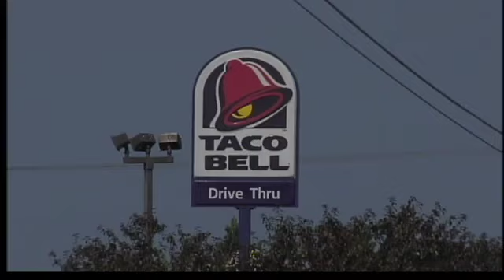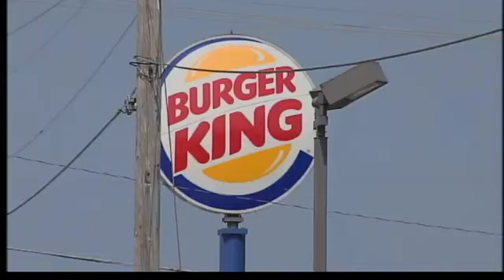Fast Food Study